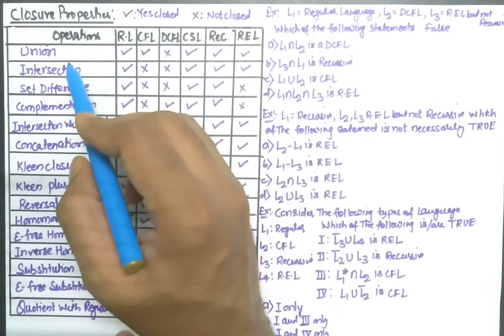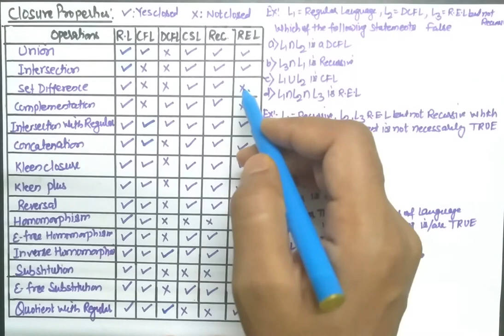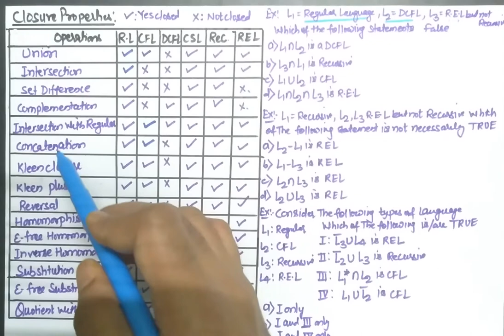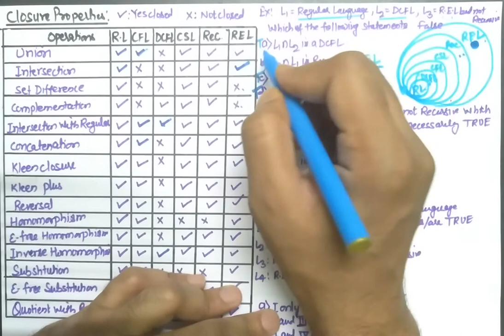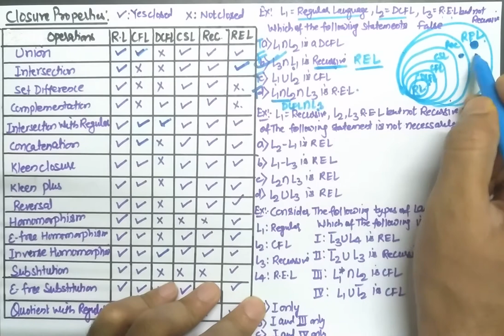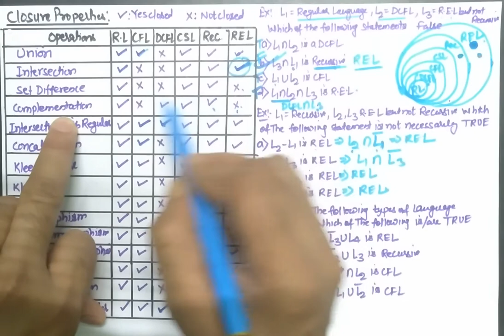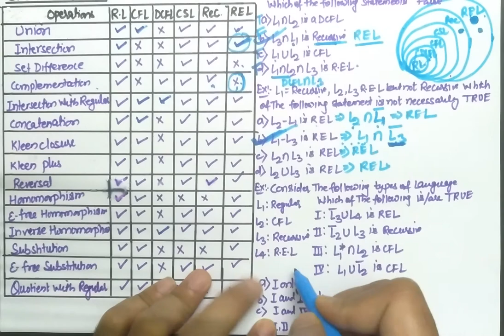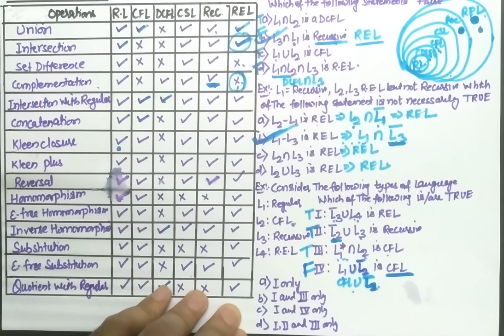Closure Properties of REGULAR, CFL,DCFL,CSL, RECURSIVE AND RECURSIVE ENUMERABLE LANGUAGES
Closure Properties of REGULAR, CFL,DCFL,CSL, RECURSIVE AND RECURSIVE ENUMERABLE LANGUAGES/Gate Mantra/Shailendra Singh